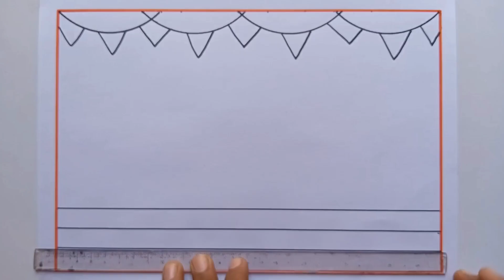Diwali Drawing / Diwali Drawing Easy / Happy Diwali Drawing / Diwali Festival Drawing / Diwali Diya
Your quires
diwali drawing
happy diwali festival drawing
diwali drawing with colour
how to draw diya
diya drawing